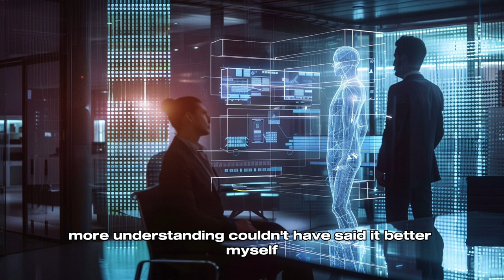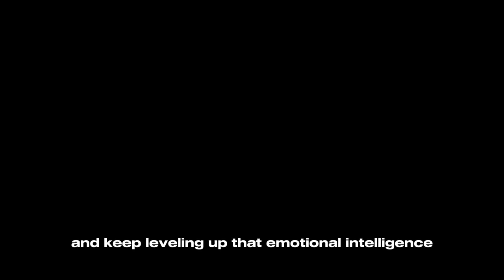Podcast #33: EON Reality Unveils Enhanced Emotional Intelligence Training Modules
In this episode, we dive into EON Reality's latest innovation—the launch of their Enhanced Emotional Intelligence Training Modules. Discover how these cutting-edge tools are set to transform the way employees learn and apply emotional intelligence in the workplace. We'll explore the technology behind the modules, how they support personal and professional growth, and the impact they could have on team dynamics and leadership skills. Tune in to learn why emotional intelligence is a key skill in today's job market and how EON Reality is leading the charge in immersive training solutions. Don't miss out!